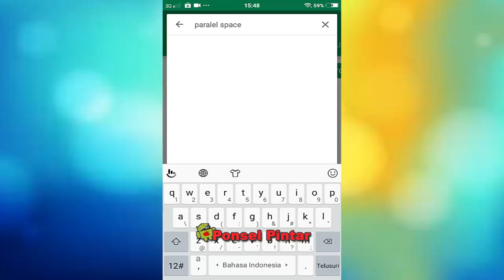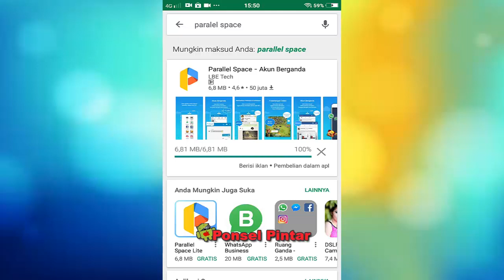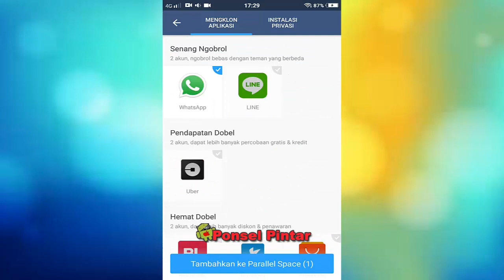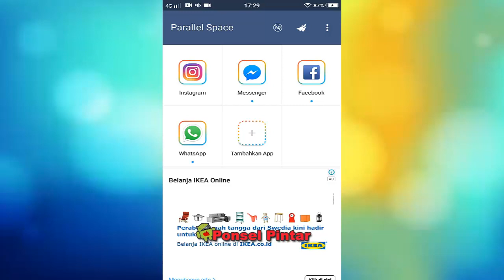Trik Cara Membuka 3 akun WhatsApp Dalam 1 HP Tanpa ROOT 2019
Trik Cara Membuka 3 akun WhatsApp Dalam 1 HP Tanpa ROOT 2019 - Bagi sebagian orang mungkin akan membutuhkan 2 atau lebih aplikasi yg sapa pada HP mereka. Namun bagaimanakah caranya untuk menginstal aplikasi yg sama pada 1 hp??

Contohnya pada WA android.